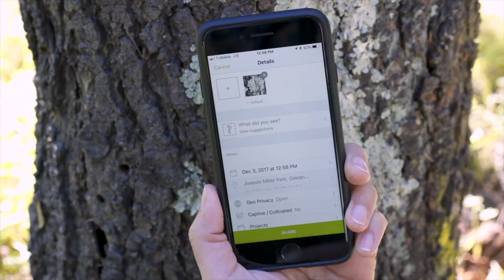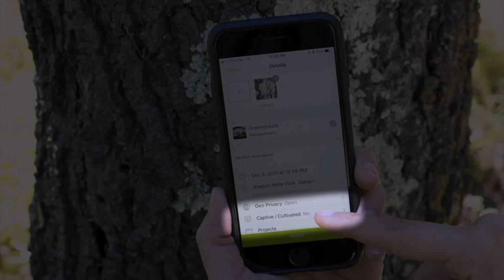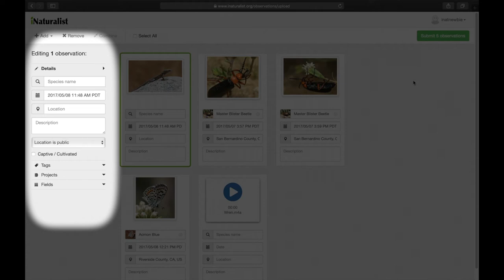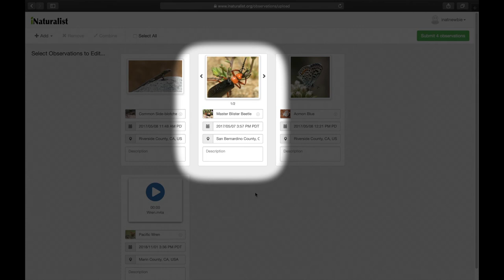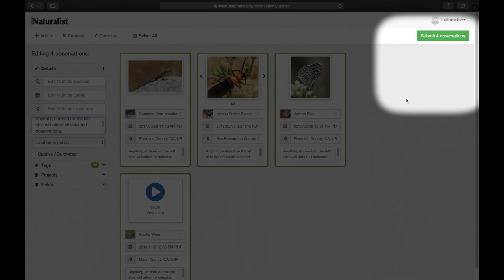Конкурс за ученици „Аз помагам на таксономите“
Условия за участие в конкурса „Аз помагам на таксономите“, подкрепян от National Geographic Society
Какво се изисква от вас?
За участие в курса по таксономия, е необходимо да създадете свой профил в iNaturalist (вижте видеото) и да качите възможно най-много правилно определени наблюдения на биологични видове. Наблюдения можете да правите сред природата и/или в Националния природонаучен музей. За да споделите постигнатото, достатъчно е да ни изпратите линк към вашия профил в iNaturalist.
За голямата награда е необходимо за изпълните горните условия, както и да опишете в една страница стандартен формат къде и защо бихте провели своята Биоблиц експедиция. Мястото на провеждане на експедицията трябва да се намира на не повече от 100 километра от мястото, където живеете.
Кой може да кандидатства?
Добре дошли са ученици от цяла България на възраст от 10 до 18 години. Учениците на 14 и повече години могат да кандидатстват индивидуално, докато тези от 10 до 13 години трябва да кандидатстват в екип с възрастен, например учител или родител. За Биоблиц експедицията е необходимо да представите и писмо от ваш учител, който да ръководи вашия клас в работата му сред природата и да следи за правилното изразходване на отпуснатите средства. За курса по таксономия през септември ще бъдат избрани 20 ученика, 1 от които ще спечели голямата награда: организиране на собствена Биоблиц експедиция.
Какви разходи поемаме ние?
Националният природонаучен музей ще обезпечи участието в курса по таксономия, включително билетите за вход в музея и ще предостави обяд в дните на курса. Не се поемат транспортни разходи до София.
Средствата за Биоблиц експедиция можете да изразходвате по ваше усмотрение, стига да организирате излизане сред природата на целия клас и да качите в iNaturalist наблюдения на поне 50 биологични вида за времето на експедицията. По-подробна информация ще предоставим на спечелилите.
Какви са крайните срокове?
След като веднъж сте изпратили линк към вашия iNaturalist профил, ние ще отчетем броя на наблюденията ви на 30ти юли, така че няма нужда да чакате крайния срок, за да ни пишете. Не забравяйте да споделите трите си имена, възраст, училище, населено място и телефон за контакт.
С избраните за участие ще се свържем лично на 1ви септември, тогава очаквайте и точни дати за курса по таксономия.
Какво е таксономия?
Таксономията е науката за наименованието и класификацията на живите организми. Тъй като различните видове организми, обитаващи Земята, са толкова много, че е трудно дори да ги преброим, учените имат нужда от система, според която да ги подреждат и изучават. Много от изследователите в Националния природонаучен музей са таксономи, именно на тях дължим богатата си и правилно описана колекция от растения и животни.
Какво е iNaturalist?
iNaturalist представлява он-лайн платформа, където учени и любители могат да споделят наблюденията си върху живата природа, така че да са достъпни за любопитни хора от целия свят. Ролята на любителите, включително на ученици като вас, е изключително важна, тъй като учените по света не са достатъчно много, за да стигнат до всяко място, интересно за изследване. Официалната уеб страница на iNaturalist е
Какво е Биоблиц?
Биоблиц експедициите представляват експедиции сред природата, в които за кратко време множество хора събират информация за биологичното разнообразие. Няма значение дали става дума за далечната джунгла или за парка зад вашия блок, ако наблюдавате внимателно, винаги ще откриете нещо ново.